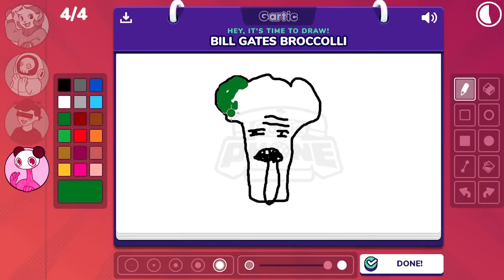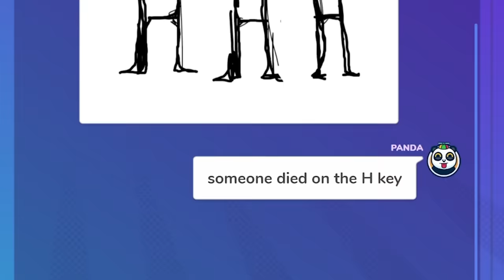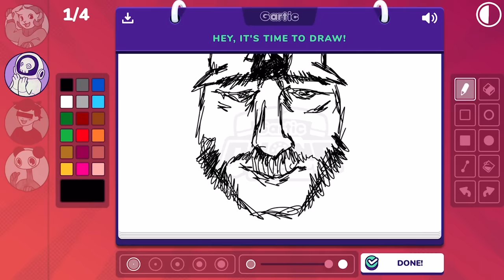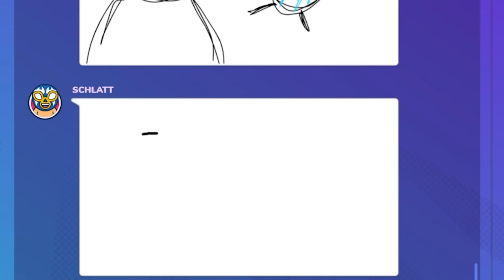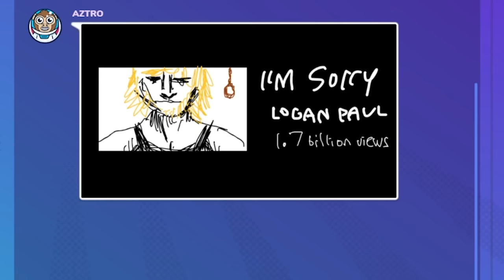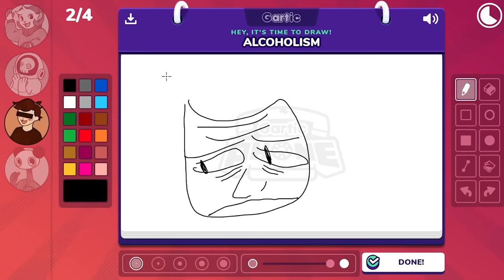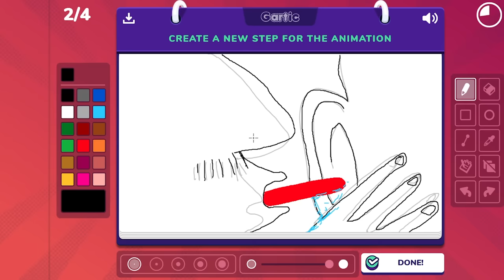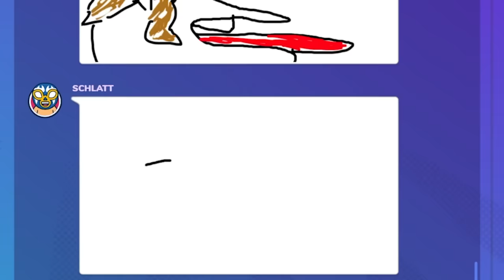SLEEP DEPRIVED GARTIC PHONE